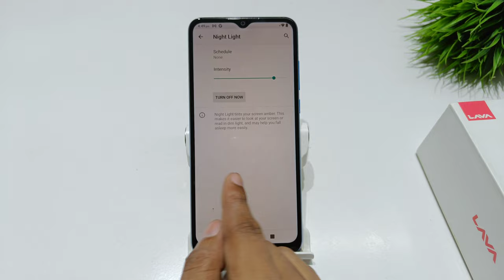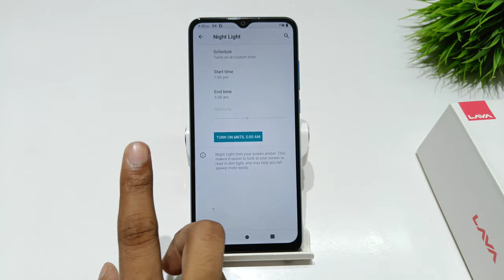how to night light in lava z3 pro | lava z6 me auto eye protection kaise set kare